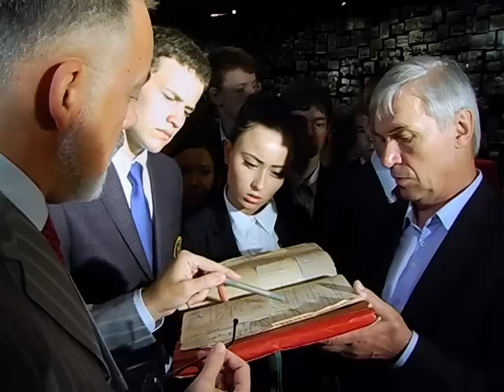Univer TV і День перемоги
Раді бути присутніми на прекрасній екскурсії, проведеної Міністром освіти та науки, молоді та спорту.
Ведуча - Анастасія Фаренюк
Відео знімали та монтажували Арт-студія Ізумруд

До скорих зустрічей